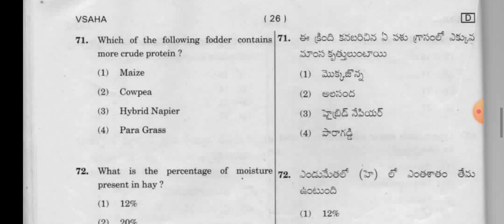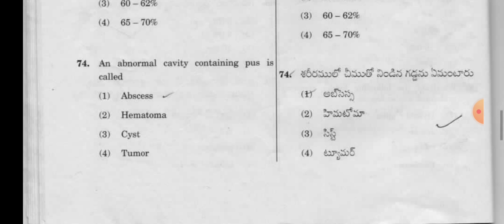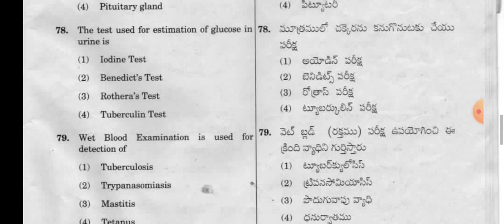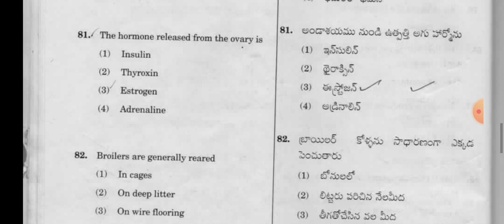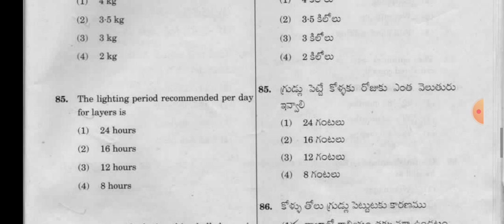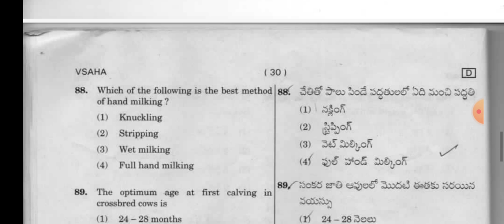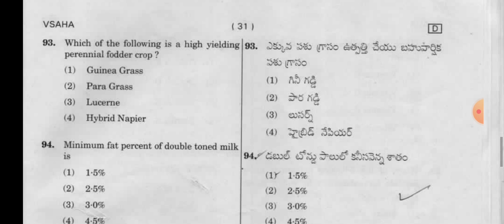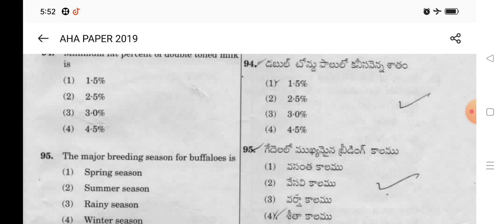animal husbandry vetarnary science sachivalaya AP &TS animal husbandry model paper 2019